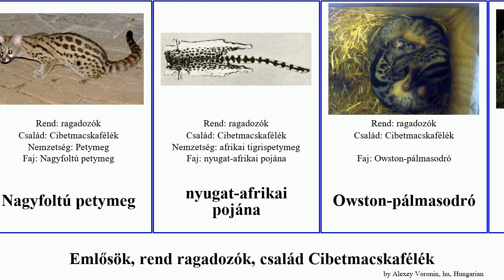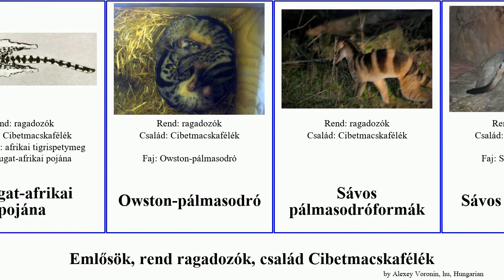Emlősök, rend ragadozók, család Cibetmacskafélék pálmasodró mammal Nagyfoltú Sávos petymeg pojána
Emlősök rend ragadozók, család Cibetmacskafélék.
mammal of Order Carnivora Family Viverridae, language: hu.

Afrikai cibetmacska
afrikai tigrispetymeg
Binturong
Celebeszi pálmasodró
Indiai cibetmacska
Kis cibetmacska
Kisfogú pálmasodró
közép-afrikai pojána
Közönséges pálmasodró
Közönséges petymeg
Malabári nagyfoltú cibetmacska
Maláj cibetmacska
Nagyfoltú cibetmacska
Nagyfoltú petymeg
nyugat-afrikai pojána
Owston-pálmasodró
Sávos pálmasodróformák
Sávos pálmasodró
Vidracibet
Vízi cibetmacska
Álcás pálmasodró